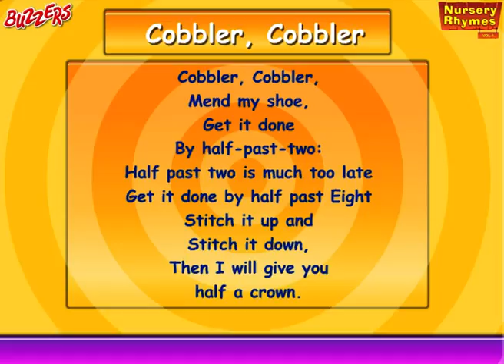Cobbler Cobbler - Nursery Rhymes for Kids Buzzers